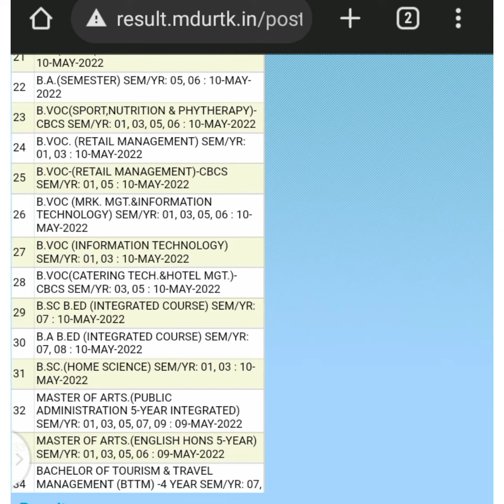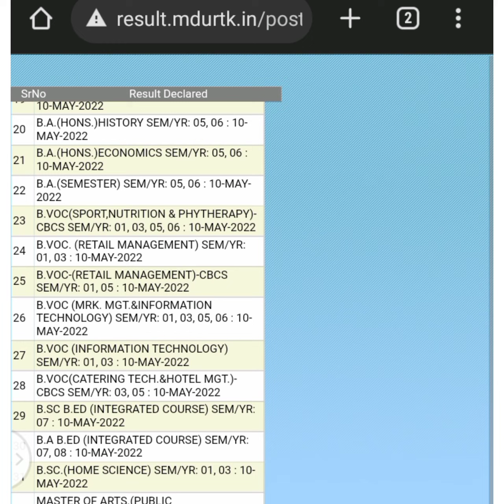MDU new result ।। MDU Result B.A , BS.C , M.A , Honors Out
MDU result
MDU
MDU new result
MDU latest result